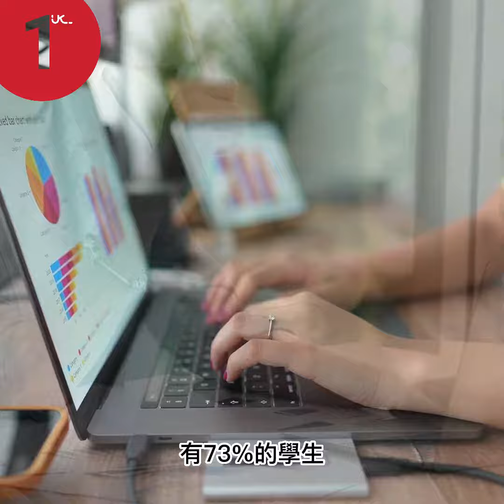英國新聞：英國疫情後遺症？大學生心理問題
♔ 英國疫情後遺症？大學生心理問題

WeChat: IREIS_London